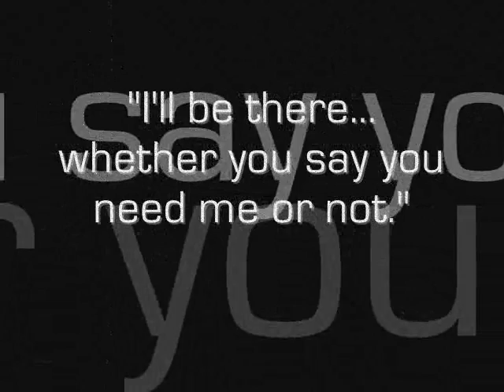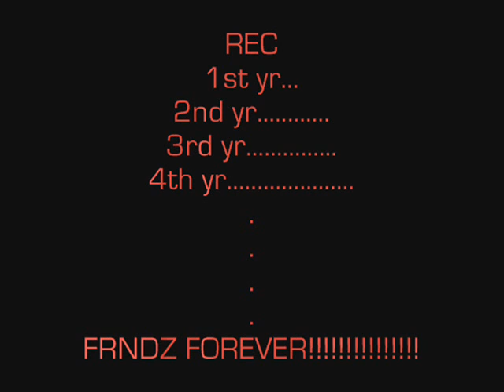3 idiots MNG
3 idiots MNG